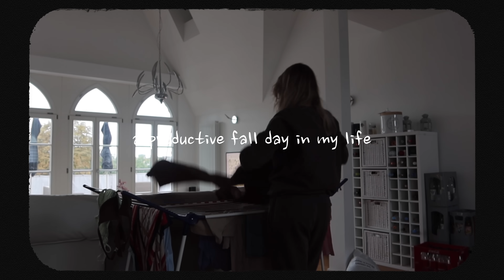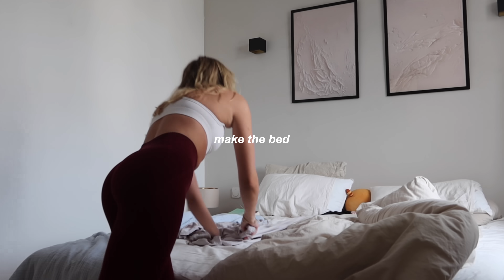A PRODUCTIVE (FALL) DAY IN MY LIFE 🍂 new gym, work & nights out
it's finally fall! here's to a cozy season ahead!! xx

RECIPES

breakfast: protein oats with pear & banana
1/2 cup rolled oats
warm water
1/2 scoop protein powder
2 tbsp vegan vanilla yogurt
1/2 pear (microwaved)
1/2 banana (caramelized in a pan)
cinnamon
1 tsp biscoff (melted in the microwave)

lunch: potatoe pumpkin soup
1 pc pumpkin
600g potatoes
1 bundle soup green
vegetable stock
salt
pepper
(meat as you like)